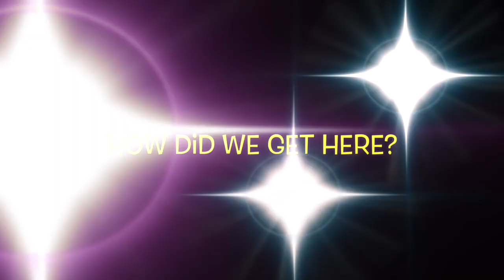Mass Shootings & Gun Control